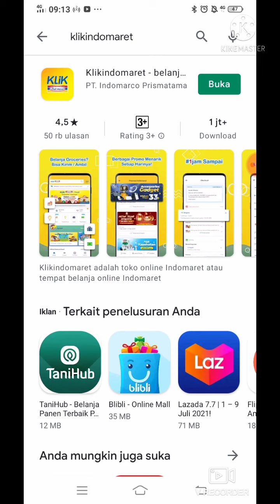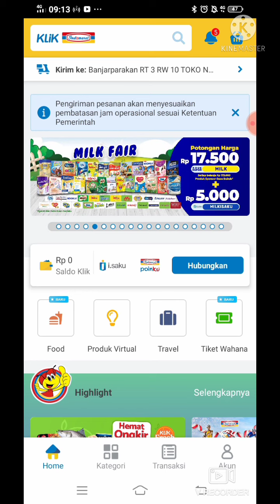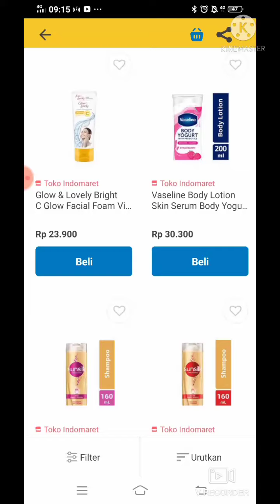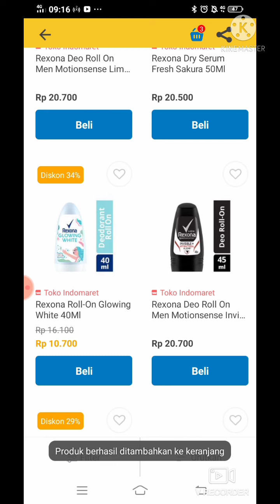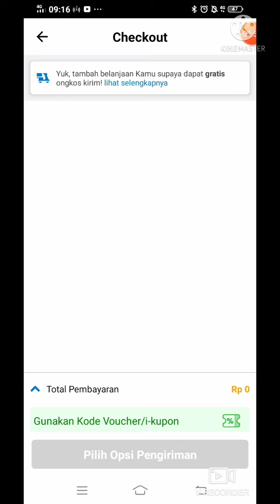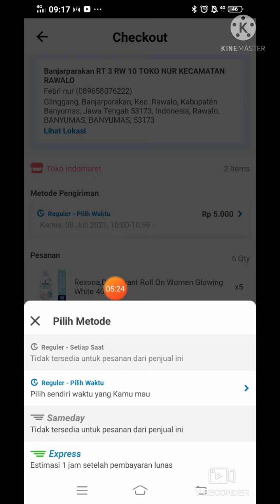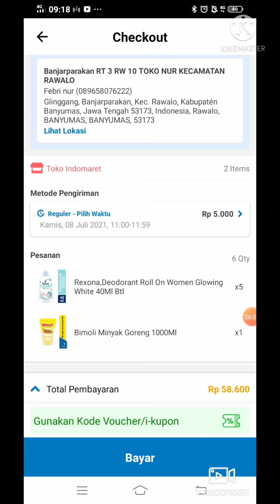Cara Dapat Minyak Murah Cuma Rp 100 perak Dari Indomaret Bisa Diantar Sampai Rumah